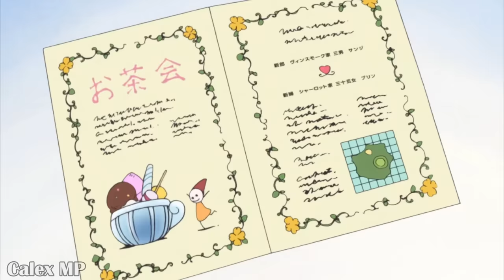Resumiendo ONE PIECE (ZOU) en 1 video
Sinopsis: Luffy y compañía llegan a una convención "peluda".

- A Fallen Cowboy / Sir Cubworth

- Millicent / Max Surla/Media Right Productions

- Samurai Showdown / Sir Cubworth

- Manifest It / NEFFEX